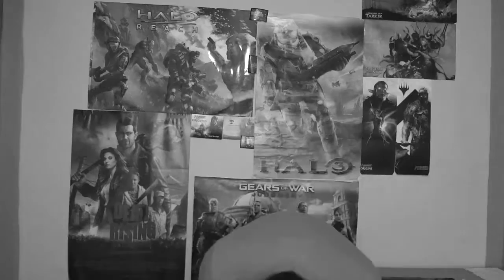LAGticiero PRO |Otro SONIC, Tomb raider en PS4, Pokemon, Metallica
Videos:
Compra juegos mas baratos :D

La Hermosa cancion gracias a THEFATRAT